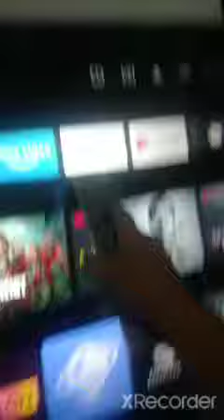tvയിൽ easyയിൽ YouTube കാണാം